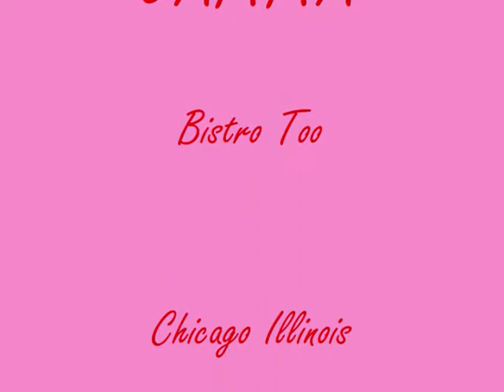Bistro too-Jamma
there are only a handful of entertainers that are known simply by a single name, Cher, Madonna, Bette, and... JAMMA! we claim no rights to the song in the clip but please support this and all artists by purchasing their music in your favorite store or online at your favorite download location, Enjoy!